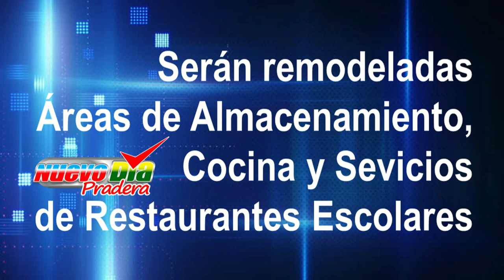Proyecto Remodelación Area Alimentos para niños Sede San Juan Bosco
La Secretaría de Educación Departamental, Comfenalco, I.C.B.F. y Alcaldía Municipal remodelarán y dotarán área de alimentos para niños de las Sedes San Juan Bosco y Santa Isabel.